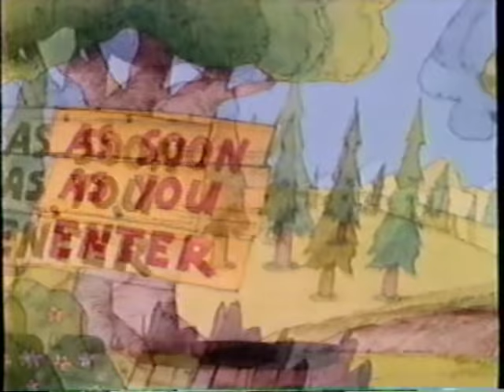The Berenstain Bears Life With Papa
Mama Bear is gone helping Aunt Nin, so Papa is in charge of the Cubs, How will he handle his new responsibilities?